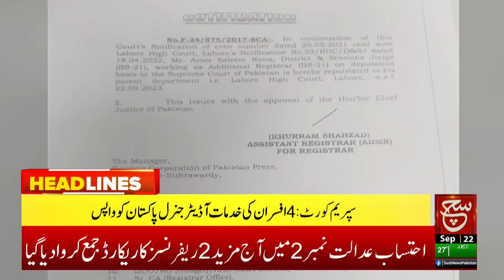Nawaz Sharif's Return | Such News Headlines 04 PM | 22 September 2023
نواز شریف کی وطن واپسی سے متعلق اہم امور پر مشاورت، دیکھئے 4 بجے کی نیوز ہیڈ لائنز صرف سچ نیوز پر

Tabdeeli
Such Savera
Such Baat
Siyasat Aur Such
TalkShow
Aaj Ka Such
Bottom Line
Seerat-ul-Anbiya
Chalein Dekhte Hain
Play Field

Such News Android Apps:
Such News iOS App: